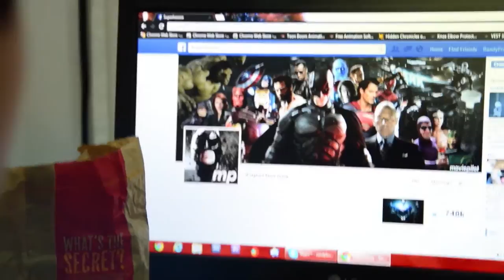Superhuman Showdown - Heroic Action Movie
You think you've seen enough superhero movies this year? Then think again ! ;)

credits

videocopilot.net

thanks to

Randy & Alvin :D